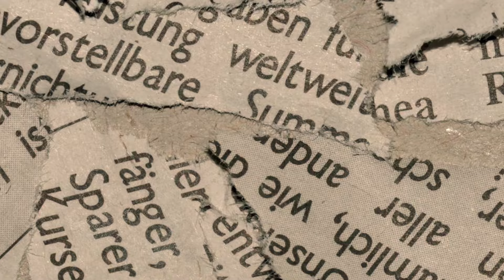আমার ফাঁসি চাই । অডিওবুক । পর্ব ১৫ । Amar Fashi Chai | Audiobook | Part 15 | Motiur Rahman Rantu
লেখক নিজের ফাঁসি চেয়েছে, এর কারন কি?
অবশ্যই সেও দোষী, সে নিজে কোন কোন অপকর্মে জড়িত ছিল, এই বইতে তা লিখা আছে।
বইটি তে এমন কিছু তথ্য আছে, আর এমন অনেক ফটো আছে,যা শুধু ঘরের মানুষের কাছেই থাকে। কি ছিল সেই বইয়ে! amar_fashi_chai history historyfacts historical #1971
বোবা লেখক : শিক্ষা ও সচেতনতার উদ্দেশ্যে অডিওবুক, গল্প, কবিতা ও নানাবিধ কাজের একটি ভিন্নধর্মী প্ল্যাটফর্ম ❤️
ANTI-PIRACY WARNING
This content's copyright is solely owned by BOBA LEKHOK. Legal action will be taken against those who violate the copyright of the material.